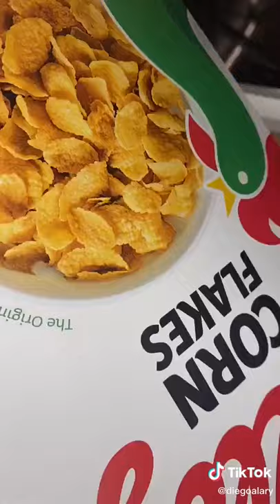subscribe for more awesome shorts(5)